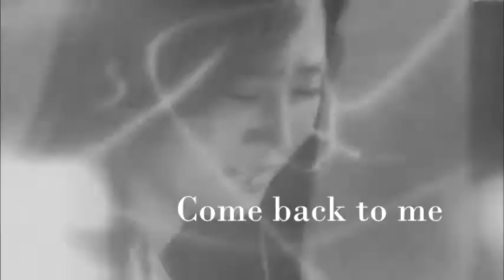Lee GaYoung+Choi Anna-Come back to me (fmv)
omg first time with these two as a couple. So surprisingly fun. I had a great time making this fmv hopefully you like it.